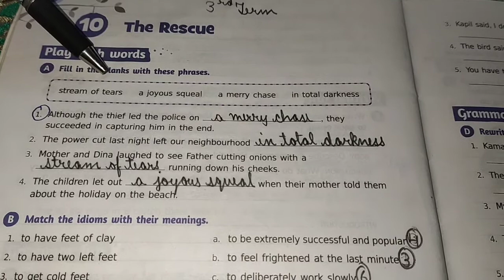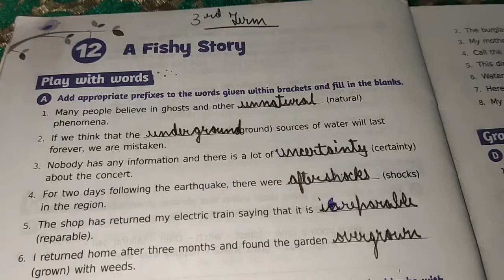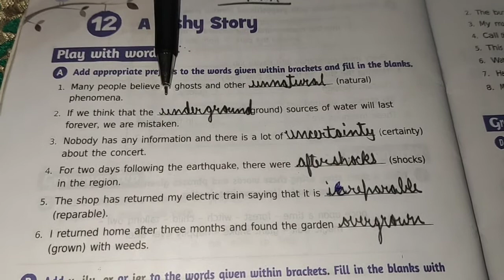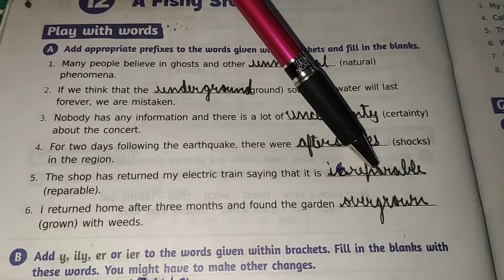Class-5, Subject-English-2, Video-68, Workbook, Chapter-10, 12 by Mrs Suman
Video 68 Eng II of class 5 Workbook ch. 10,12 by Mrs Suman